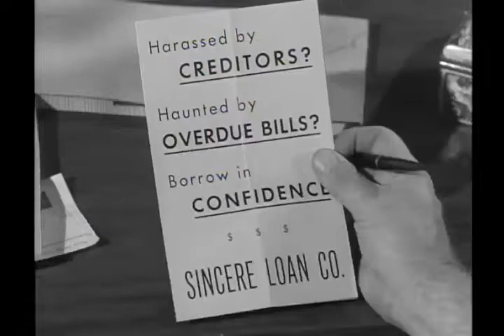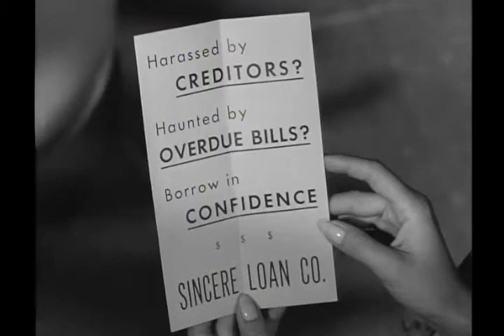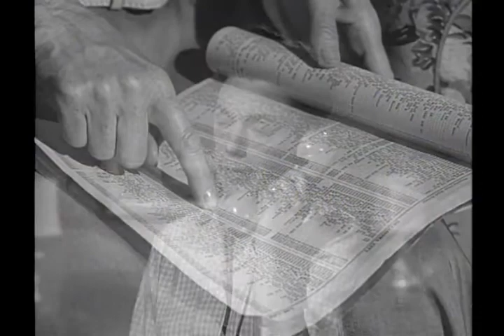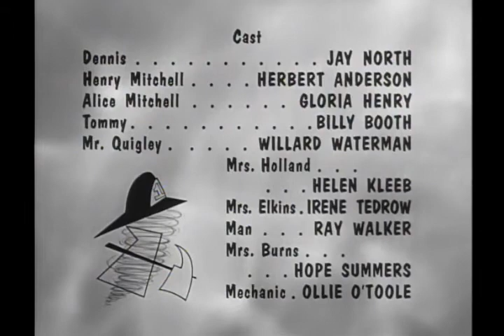Dennis The Menace - S01E09 - Dennis Sells Bottles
Dennis thinks that his dad is in money trouble so he starts out selling bottles and before you know it everyone in town thinks that the Mitchell's really are in trouble with money.